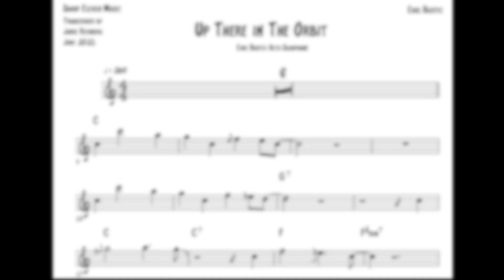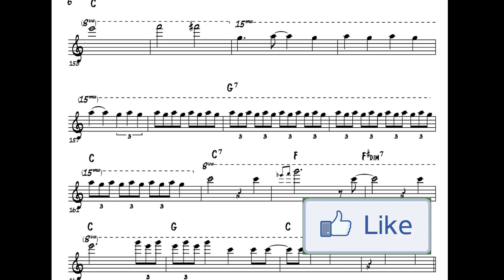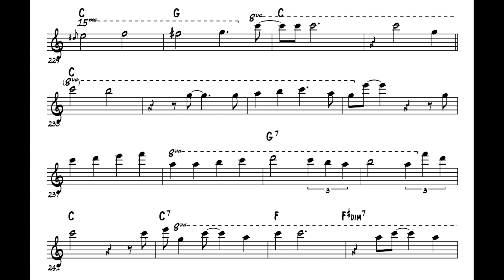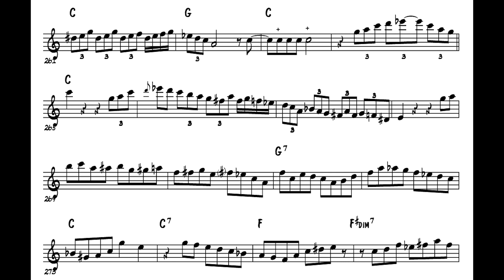Some of the Craziest Altissimo's you'll Ever Hear | "Up There In The Orbit" by Earl Bostic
Here is a full transcription for "Up There In The Orbit" by Earl Bostic. Some of the most insane, impressive, inventive saxophone playing you"ll ever hear. If you don't know him, now you do!

Earl Bostic was reportedly of a big unfluence on Charlie Parker and John Coltrane as well. You can see why. Although he was more of a Rhythm n Blues saxophonist, you'll hear some insane swing phrasing and bebop like phrases, among all the pyrotechnics in the altissimo range .

0:00 Intro
0:07 Sax melody
0:22 Start of solo
1:39 Jumpy altissimo
2:05 Altissimo Madness starts
2:55 Down the Orbit for a bit
3:27 Back Up There
4:24 Melody
4:52 Awkward Ending…

CONNECT